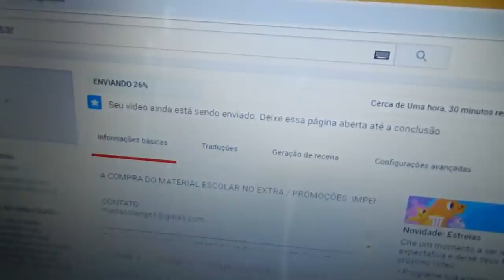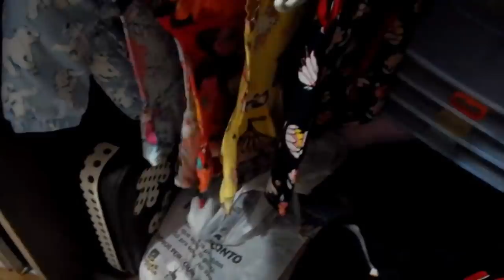DIA DE COLOCAR O FÔRRO NO QUARTO / ROTINA DA VIDA REAL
OLÁ AMORESSS, HOJE FOI DIA DE COLOCAR O FÔRRO EM UM DOS QUARTOS. BORA VER COMO TUDO ACONTECEU?

ENDEREÇO
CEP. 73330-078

MUITO OBRIGADA!!!

Happy Kids
happy Cute Kids
Impressions
Ukulele Paradise
Ukulele Hakuna Matata

DISQUE 100